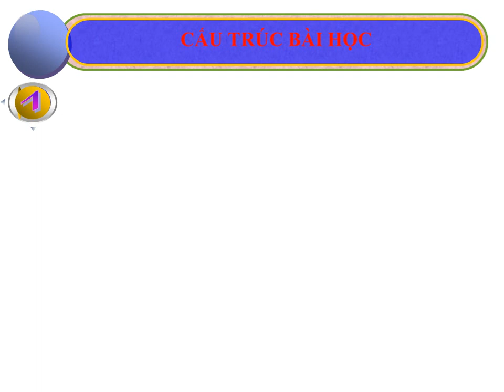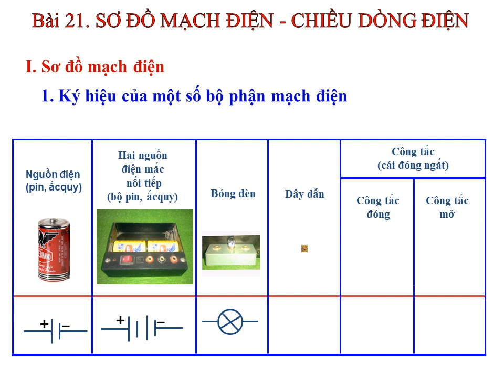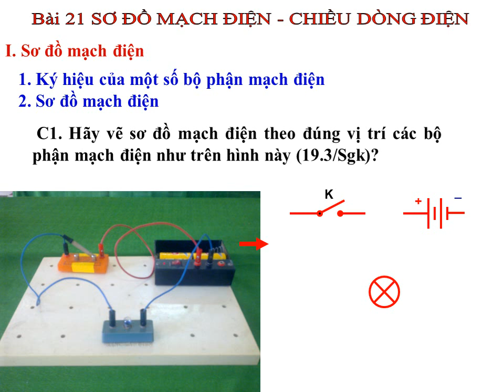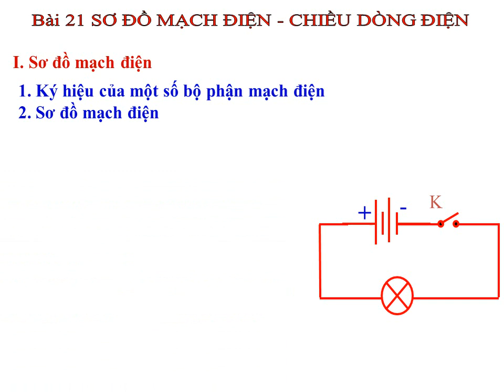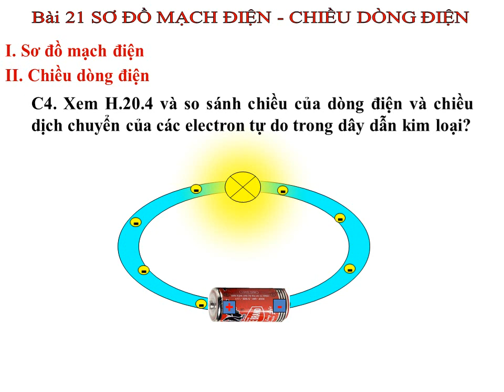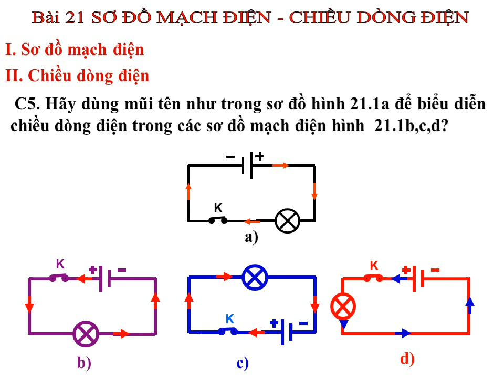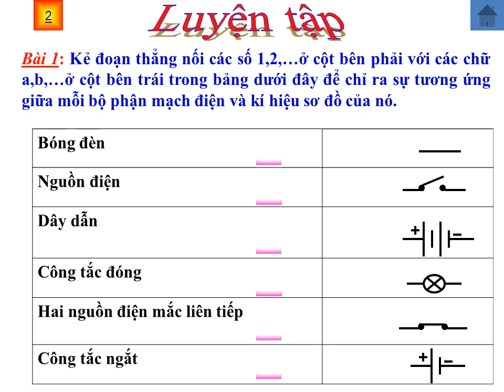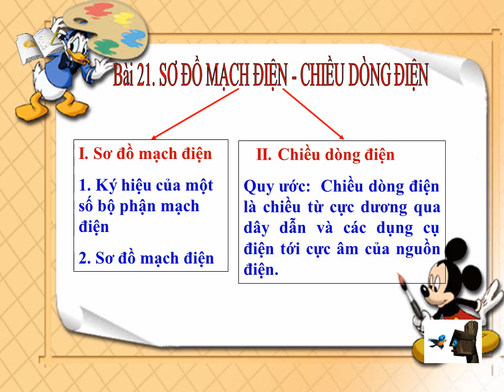Vật lí 7 - Bài 21: SƠ ĐỒ MẠCH ĐIỆN - CHIỀU DÒNG ĐIỆN